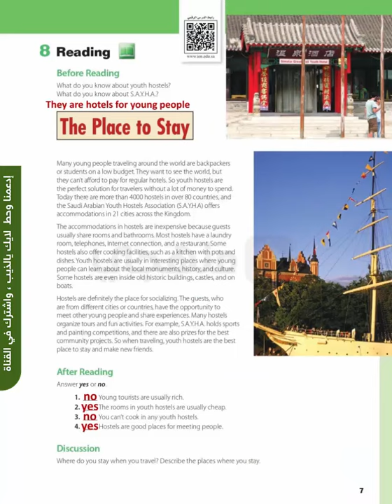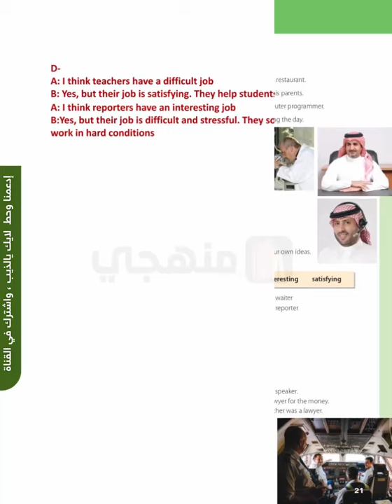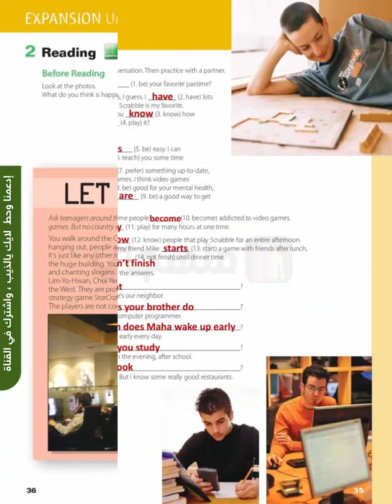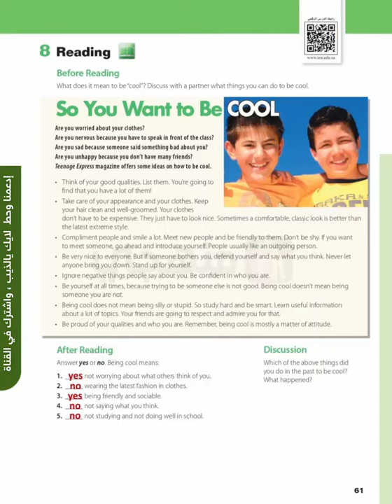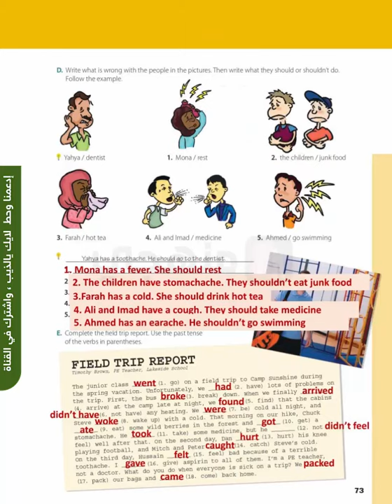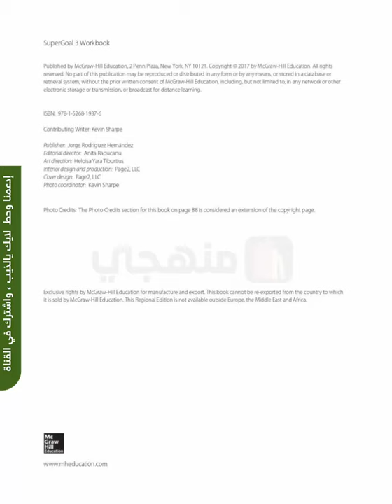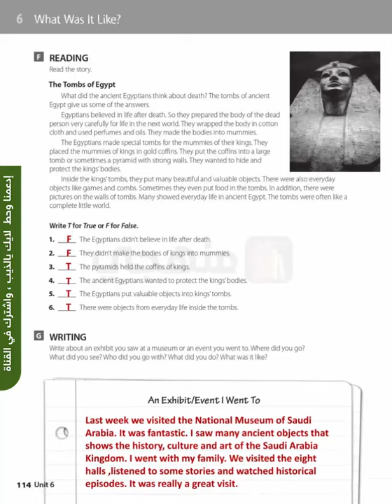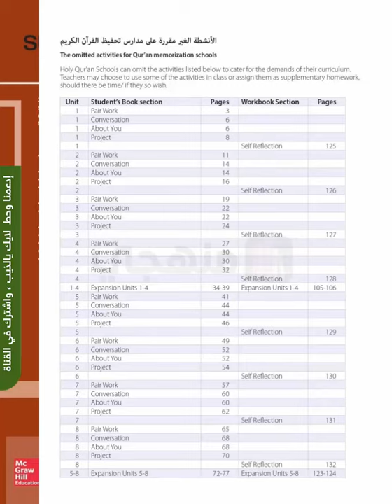حل كتاب الانجليزي ثاني متوسط ف1 1443 النشاط والطالب super goal 3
حل كتاب النشاط انجليزي ثاني متوسط ف1
حل كتاب الانجليزي ثاني متوسط ف1 كتاب النشاط
حل كتاب الانجليزي ثاني متوسط ف1 super goal 3 1443
حل كتاب الانجليزي ثاني متوسط ف1 super goal 3
حل كتاب الانجليزي ثاني متوسط الفصل الاول
حل كتاب الانجليزي صف ثاني متوسط ف1 سوبر قول
حل كتاب الانجليزي ثاني متوسط ف1 كتاب الطالب
الحل بي دي اف :